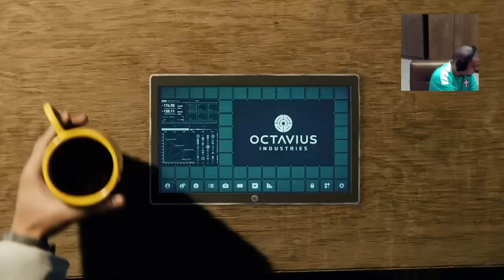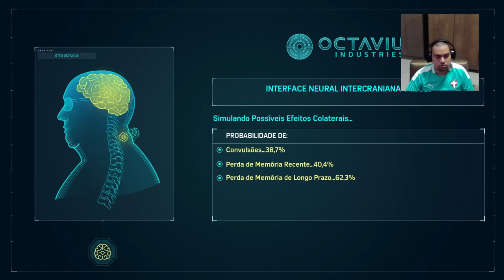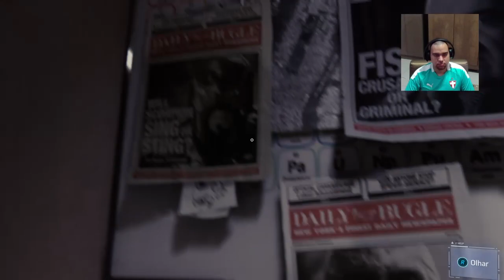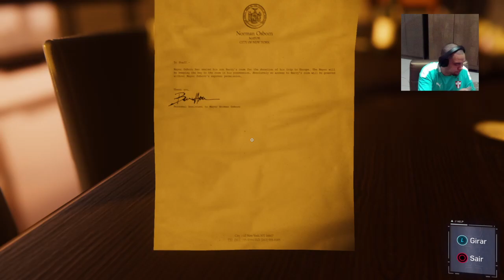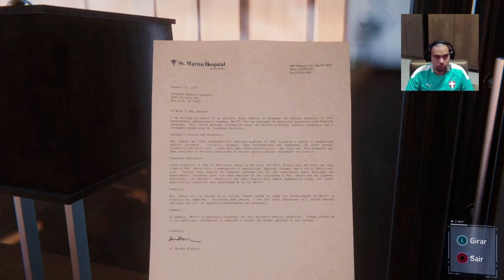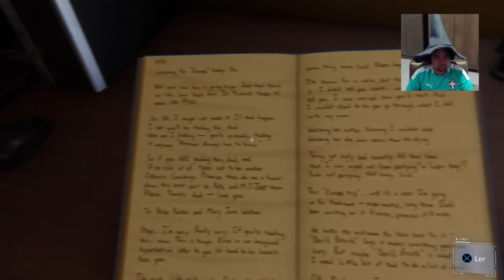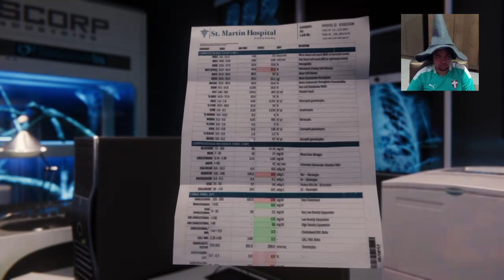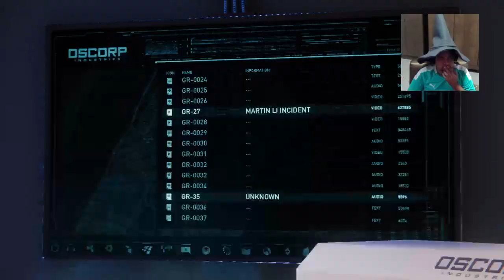Miranha episódio 4! !sorteio !linksorteio